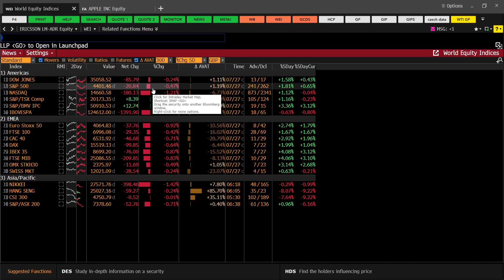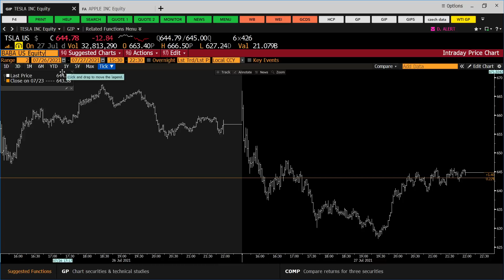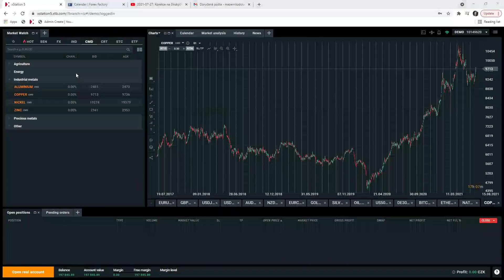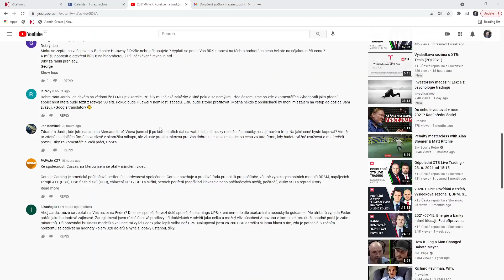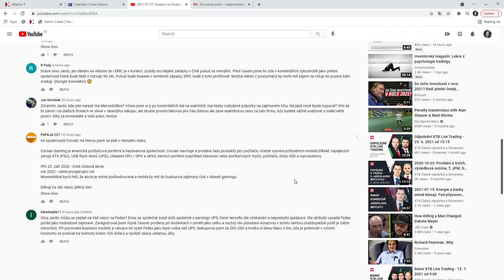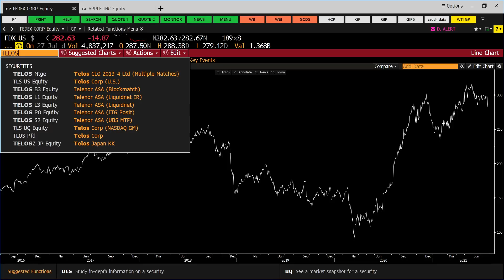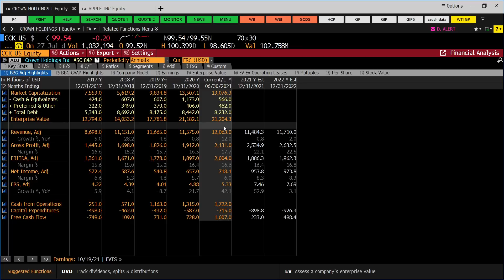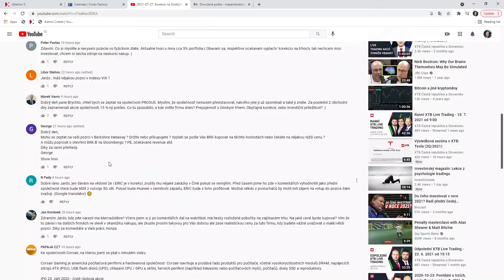2021-07-28: Akcie mírně klesají, BTC zpět na 40 tis. Dnes zasedá Fed